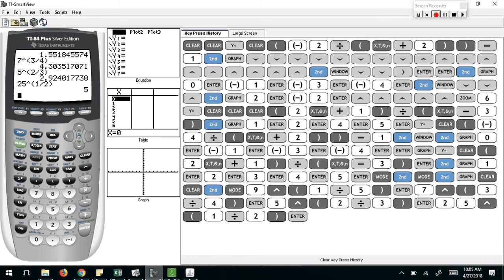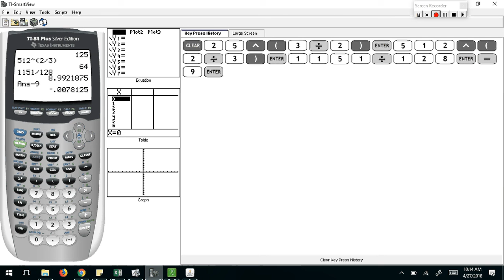solving equations with rational exponents